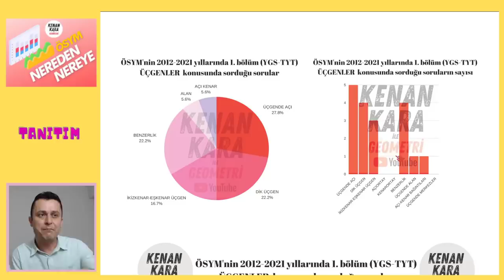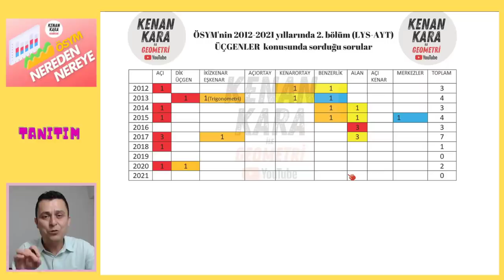Tanıtım | ÖSYM NEREDEN NEREYE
Son 10 yıl içinde ÖSYM tarafından sorulmmuş soruları analiz ediyoruz.
Coğrafya için @cografyaninkodlari
Biyoloji için @BARISHOCABIYOLOJI
Geometri için @KenanKaraileGeometri
Kimya için @leventozdede
Matematik için @smlhoca
Fizik için @VIPFIZIK